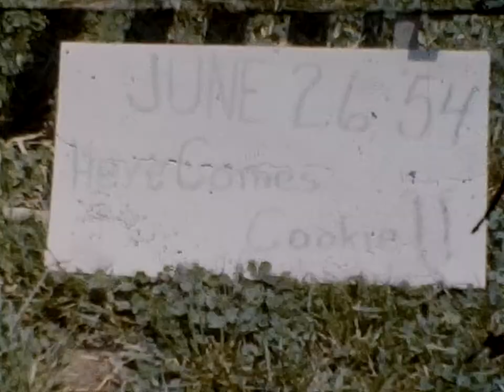Gaffney Home Movies - 1954 Parade and Summer